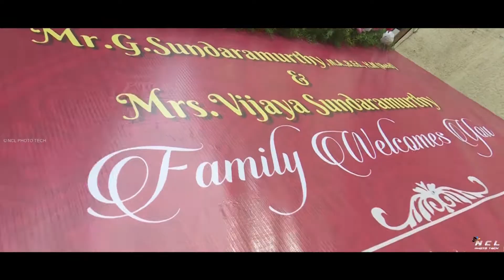Sathiyamurthy + Abinaya | Wedding story - 2021 | Vellore | Highlight film | NCL Photo Tech